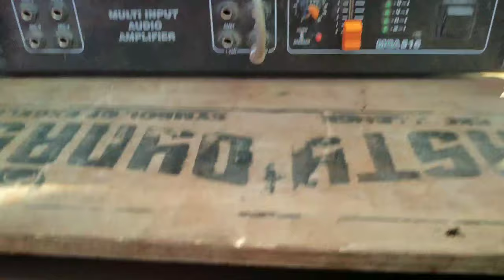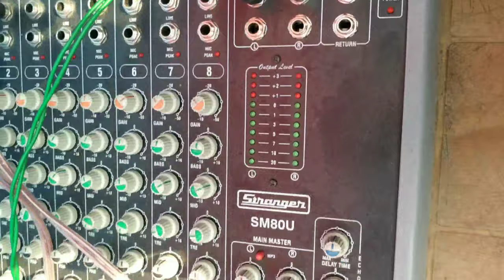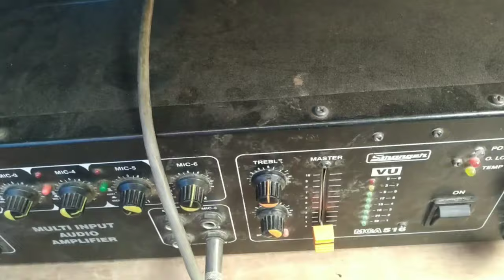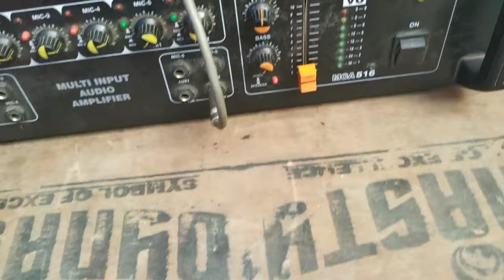MINI DJ SETUP FOR MARRIAGE PARTY PRADHANS VLOGS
Helllo dosto iss video mein app log dekhengey mera chota sa dj setup ka tour jo meine ek sadhi mein lagaya tha aur so, video pasand aye toh plz like, comment and share jarur kijiye aur channel pe naye hain toh channel ko subscribe karna na bhule.